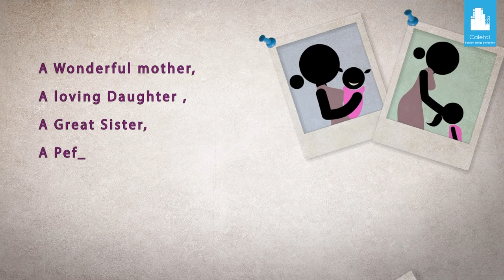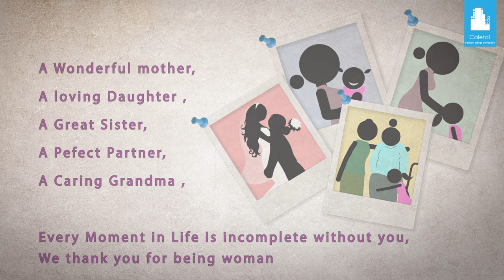အမျိုးသမီးတွေ မပျော်တဲ့နိုင်ငံ (၁) နိုင်ငံ ?